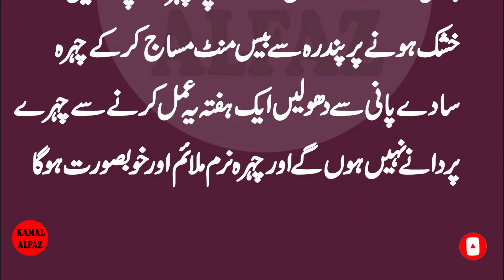Chehry ky Dany aur Pimple | Kamal ki Tips| Beauty Tips | Kamal Alfaz Tv | Aaj ki Achi Baatein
Artist Voice & Editors :
Label : Kamal Alfaz Tv
Uploaded By : Kamal Alfaz Tv (YouTube Channel)